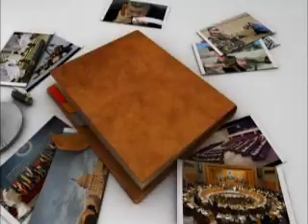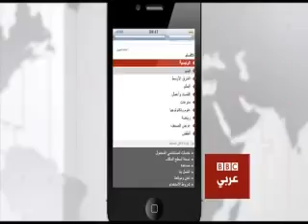أجندة مفتوحة العلاقات الأمريكية العراقية بعد الإنسحاب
العلاقات العراقية الامريكية ما بعد الانسحاب ... كيف سيكون شكلها وما هي المفردات التي تحكمها .. التعاون العسكري بين الجانبين .. ماهي حدوده وما هي مجالاته.. العلاقات السياسية... الى اي مدى ستتوافق مصالحهُما المشتركة وما هو الهامش المتاح لبغداد في حال تعارض المصالح مع واشنطن